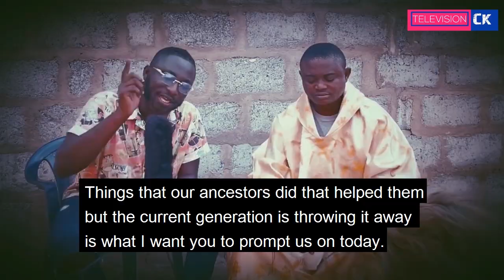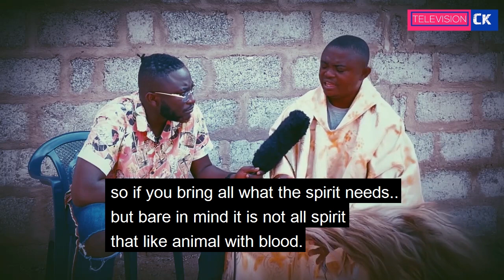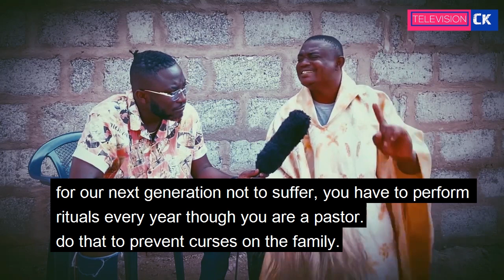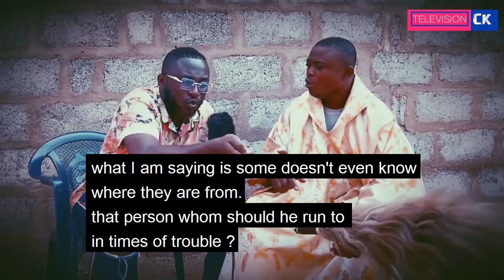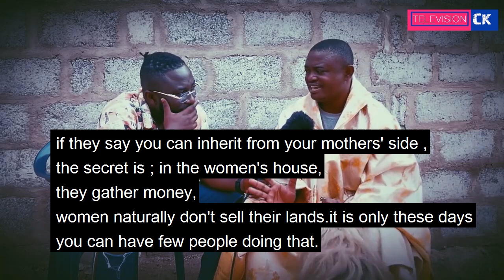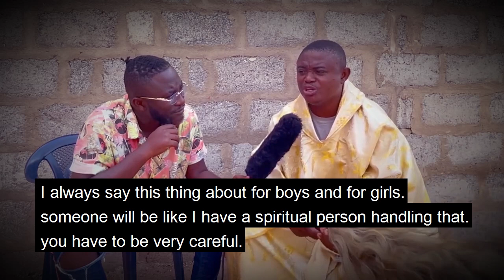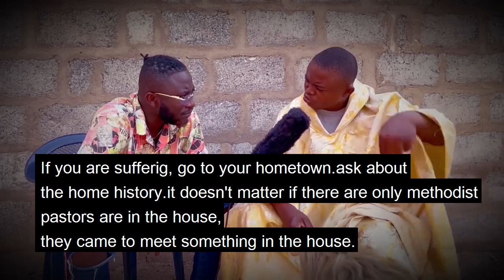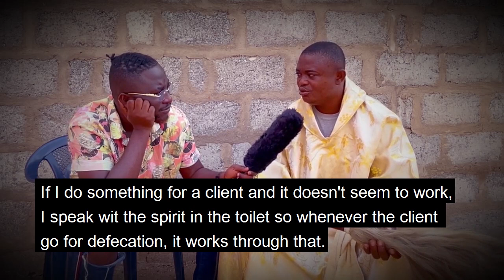Toil£t! Spiritual Implication Of Someone Seeing Your Faeces – Tete Difuo Says Faeces Are Gods